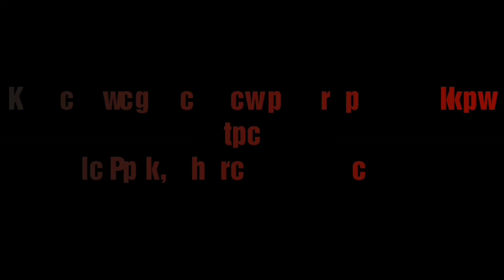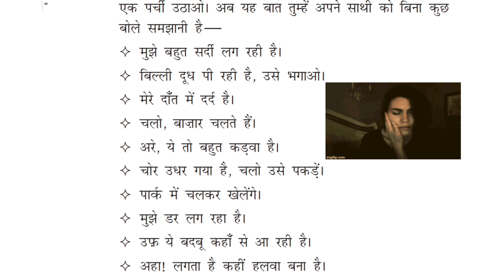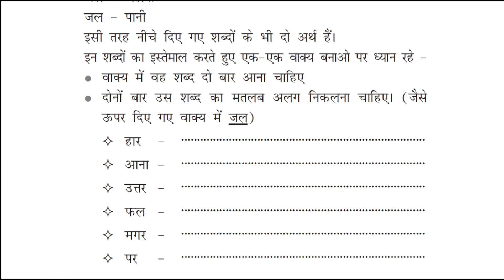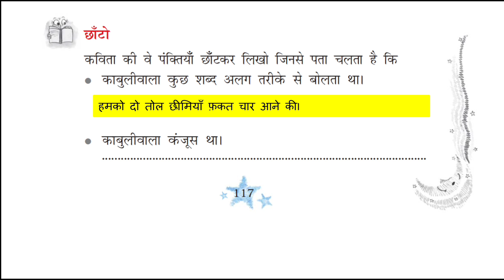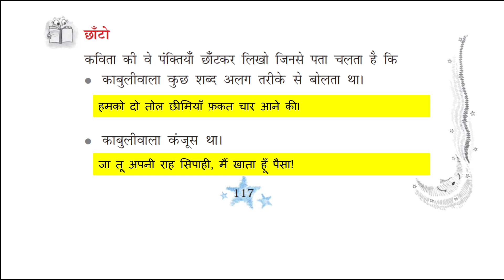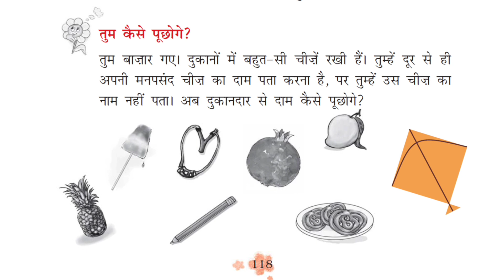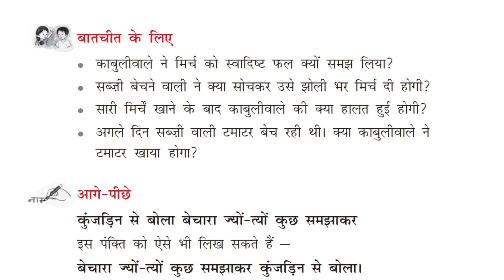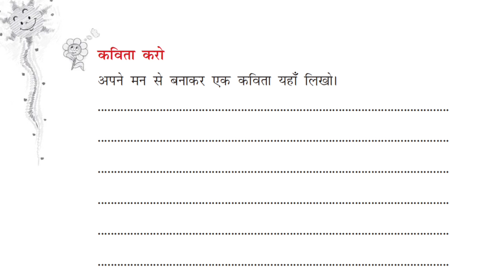मिर्च का मज़ा के प्रश्न उत्तर। Q&A of Mirch Ka Maza। NCERT Class 3 Hindi Chapter 13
Aao prashn uttar karein 📝📝📝📝🖋️🖋️😎